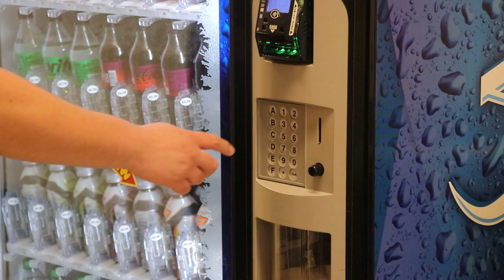Kyler Reese's "Vending Machine"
Task: Prepare, Shoot, and Edit a "silent" short film.

Post-Production:
After you have completed all of the filming, EACH PERSON IN THE GROUP is to edit and submit their version of the video with background music and title(s) added. AGAIN... TITLE YOUR FILM and add CREDITS as well.

You will be graded on each stage, deadlines, technique, creativity, filming and editing rules, etc. You have been given plenty of time to create this film, so use your time wisely and DO A GOOD JOB. Care about the quality of what you create!

Professionalism · Attitude · Teamwork · Effort · Communication · Productivity · Problem-Solving